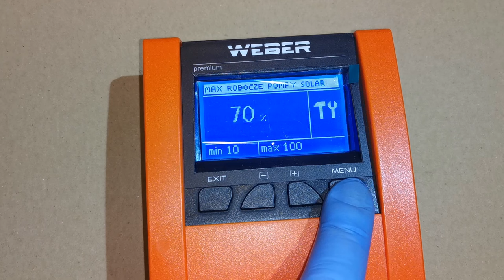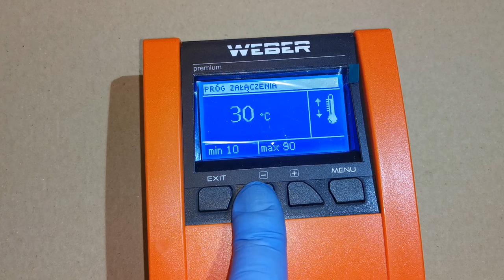Jak zwiększyć uzyski kolektorów słonecznych w gospodarstwach domowych - ustawienia sterownika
Krótka instrukcja jak zmienić ustawienia sterowników solarnych aby zwiększyć uzyski w instalacjach solarnych domów jednorodzinnych. Zmiany podanych parametrów mają wpływ na czas pracy pompy i przepływ cieczy w instalacji. Zbyt późne załączenie układu powoduje straty w energii którą możemyt pozyskać. Z kolei zbyt długie działaniepowoduje niepotrzebne krążenie glikolu po instalacji i jej chłodzenie.